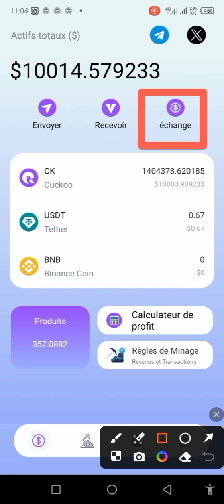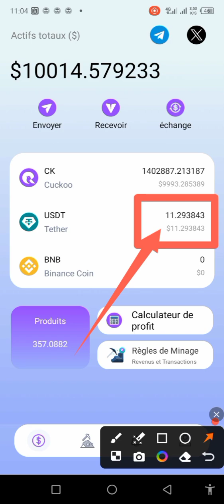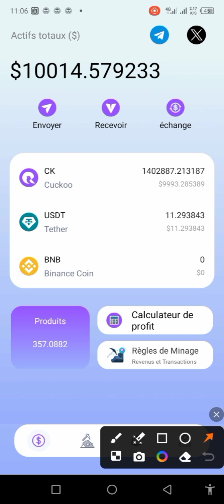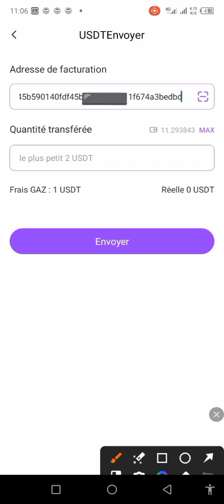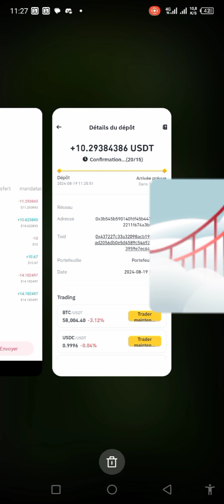CUCKOO NETWORK : VOUS POUVEZ DÉSORMAIS ÉCHANGER CK DANS L'APPLICATION CUCKOO ET RETIRER VOS $USDT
🚀🚀🚀CUCKOO NETWORK : BONNE NOUVELLE, VOUS POUVEZ DÉSORMAIS ÉCHANGER VOUS PIÈCES CK DANS L'APPLICATION CUCKOO ET RETIRER VOS $USDT

✅ POUR LES NOUVEAUX :
Ⓜ️ INSCRIVEZ-VOUS ICI:👇👇

🎁 Code pour recevoir le bonus d'inscription _10000 pièces :👉b1DHTMnC

🎁Code d'invitation : b1DHTMnC